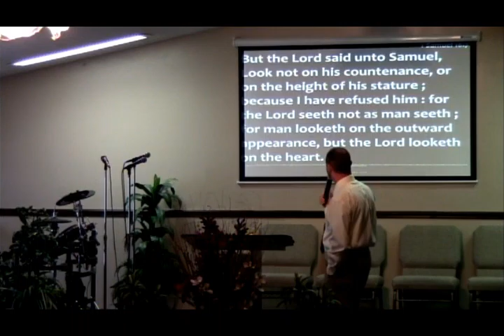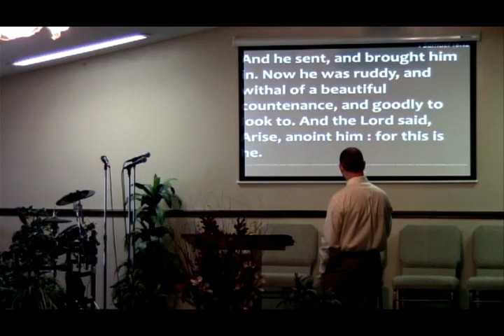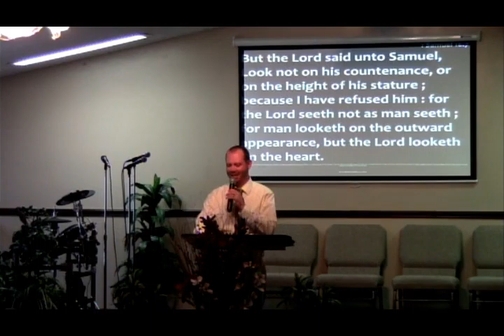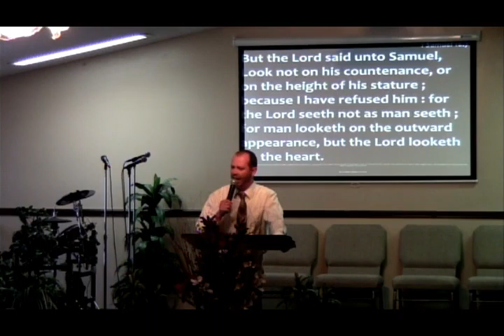New Vision COG for 051516